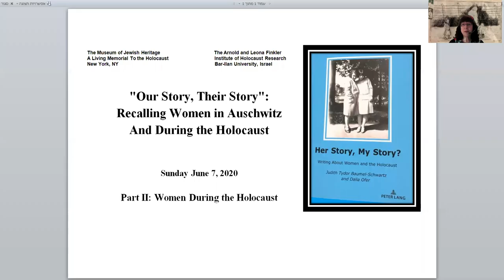Women During the Holocaust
Part Two of a two-day seminar: "Our Story, Their Story": Recalling Women in Auschwitz and During the Holocaust. This seminar, co-presented by the Museum of Jewish Heritage - A Living Memorial to the Holocaust and The Arnold and Leona Finkler Institute of Holocaust Research at Bar-Ilan University, was held virtually on June 4 and June 7, 2020.